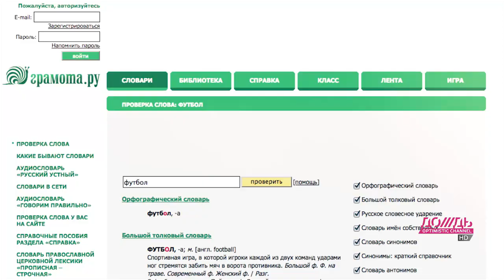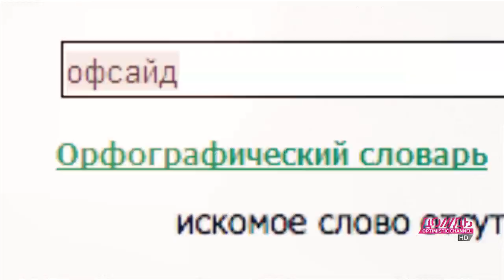Россия завтра. Футбольные санкции не за горами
Михаил Зыгарь фантазирует, что будет, если футбол вдруг разонравится президенту